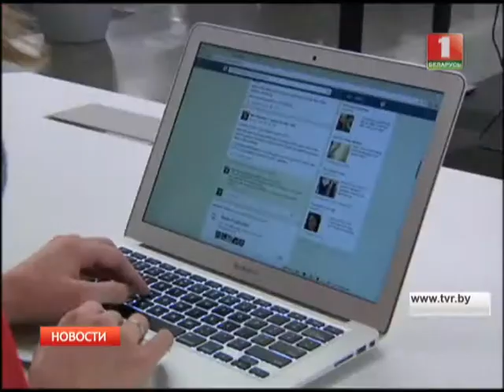Центр кибербезопасности в Москве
Страны ОДКБ создают центры кибербезопасности и кризисного реагирования.